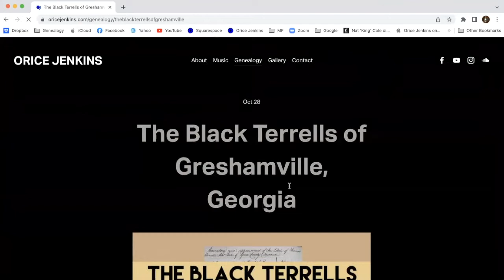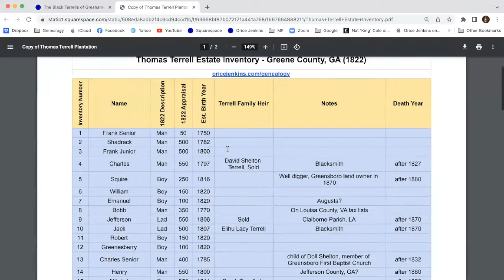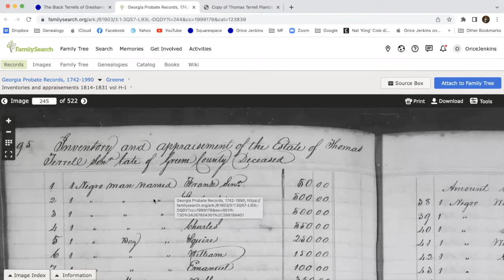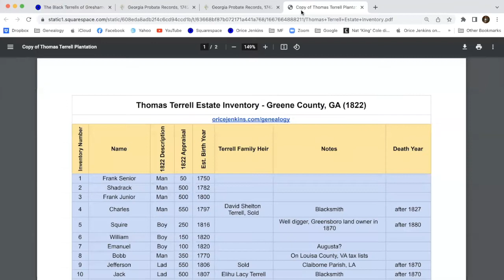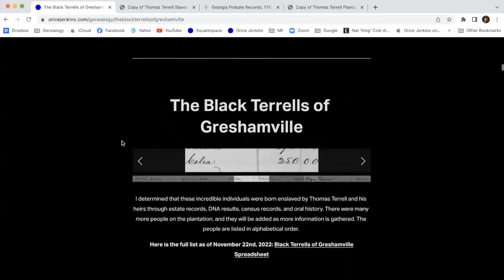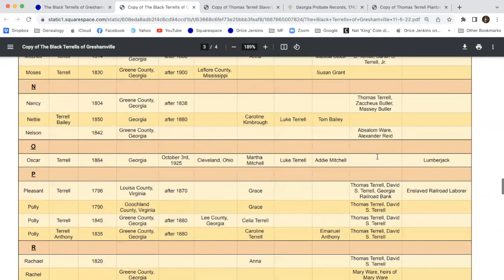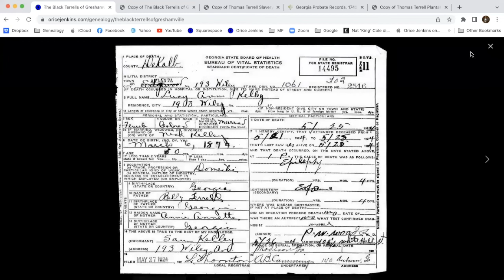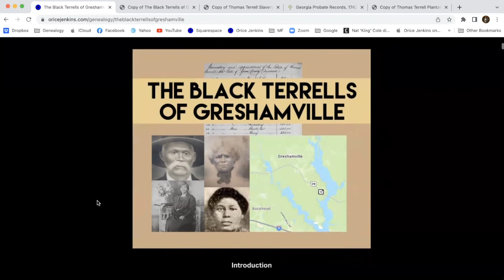The Black Terrells of Greshamville - Database Tutorial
This video shows you the features of a database I created to document the lives of those enslaved by Thomas Terrell in Greene County, Georgia.